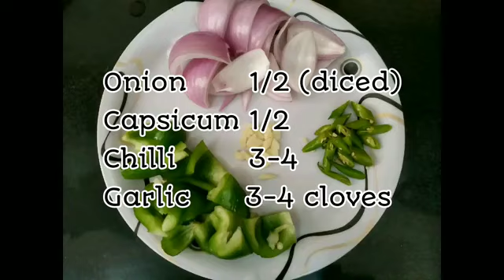Crispy Honey Chilli Chicken Strips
Crispy crunchy chicken strips tossed in mouth watering sauce will give your taste buds an awesome treat
Crispy Honey Chilli Chicken Strips are saucy, spicy and finger licking
It can be prepared within no time and can be enjoyed with family and friends
Enjoy restaurant style dish made hygienically at home